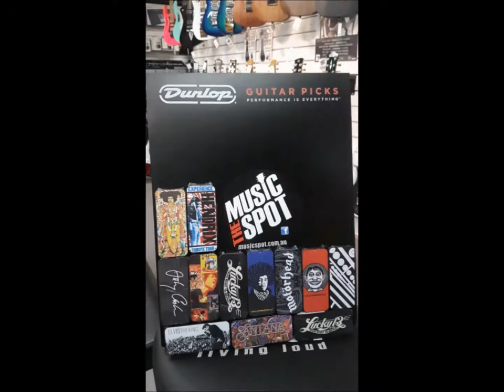Xmas ideas? Try Dunlop Pick Tins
Need stocking stuffer ideas for Christmas? Try Dunlop Pick Tins - practical and useful for any guitarist, and a huge range of sweet designs. Check them out today!

Fan of Metallica? Try these

Elvis more your style? Try these

Check out our range of Guitar accessories for your Guitarist's Christmas stocking